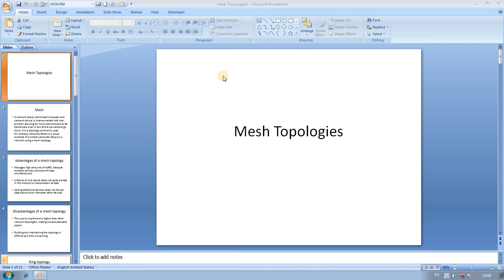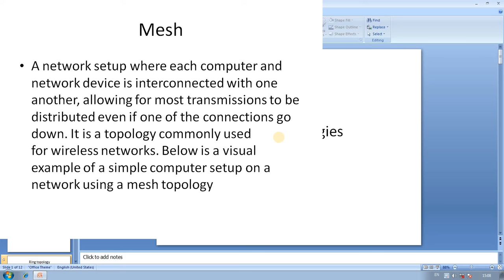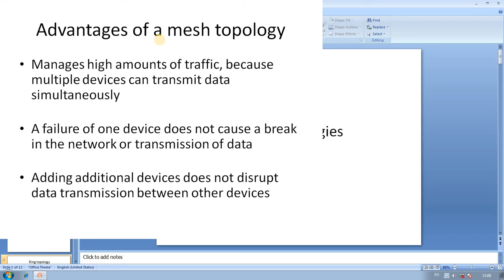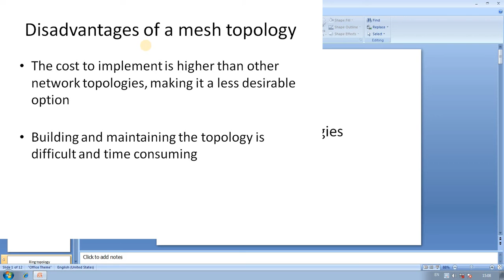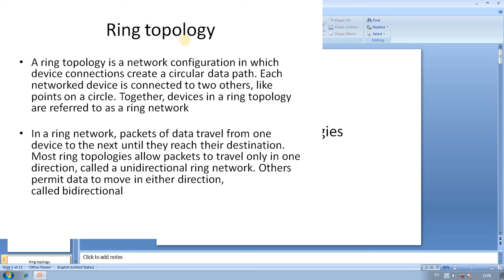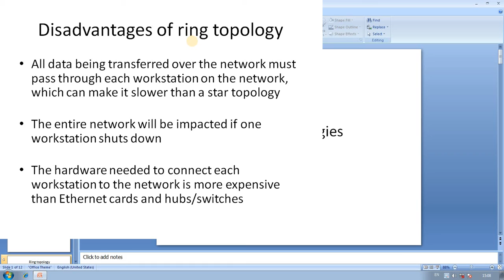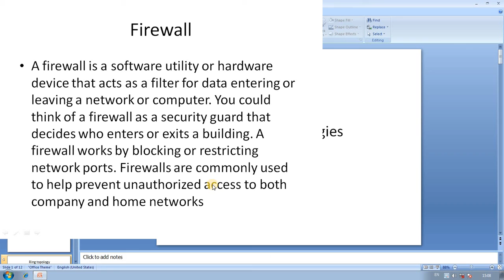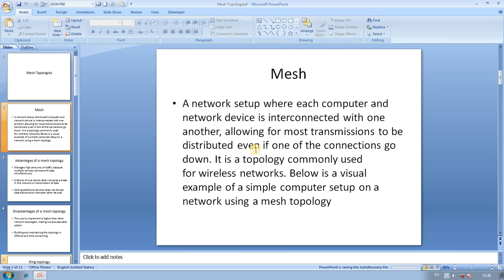Computer Fundamental | Network | Part 2 | Lecture 12 | Hartron Skill Centre, Near Jat College, Hisar